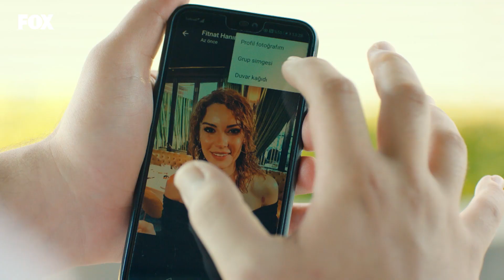Mikser Kaynana Sonunda Gidiyor - Bay Yanlış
Bay Yanlış - Özgür'ün annesi evine döndü.
ELVEDA RUH EMİCİ

Oyuncular:
Can Yaman
Özge Gürel
Fatma Toptaş
Gürgen Öz
Cemre Gümeli
Serkay Tütüncü